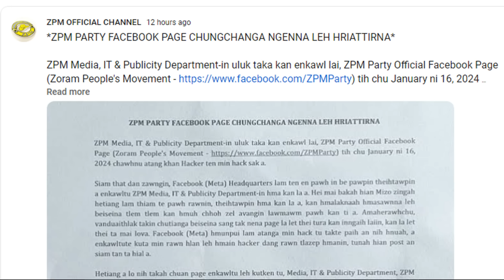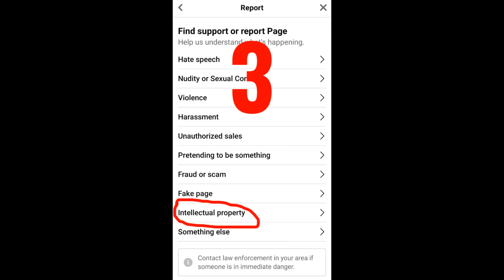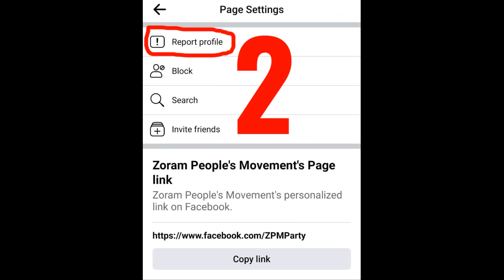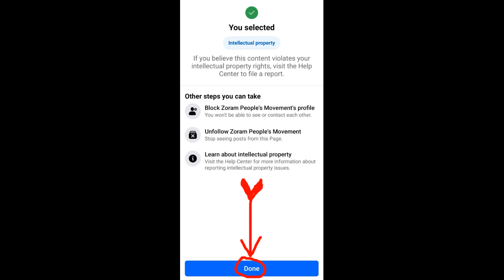ZPM Official Facebook Page Hack Chungchanga Ngenna.